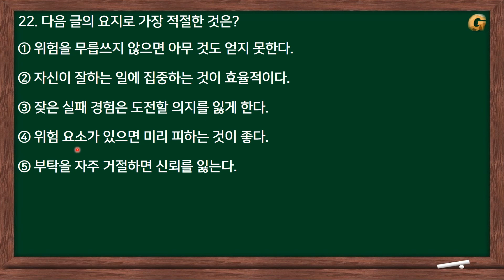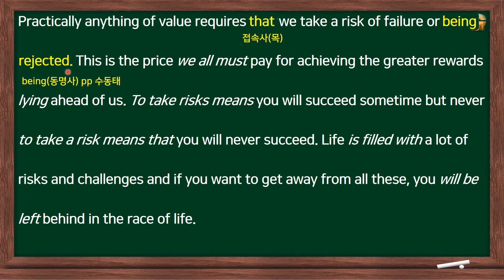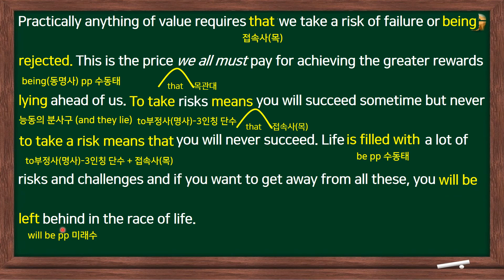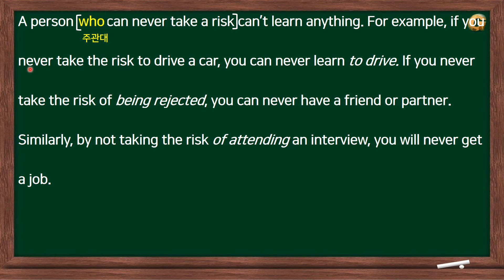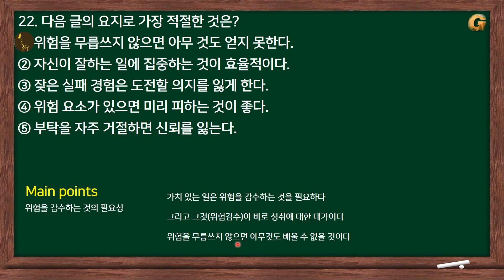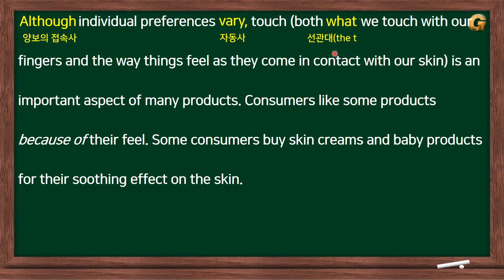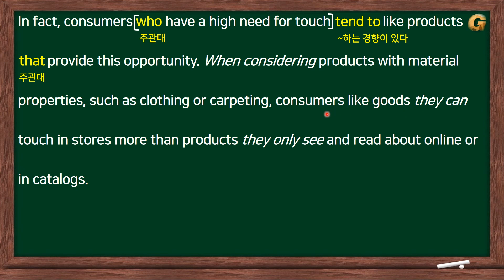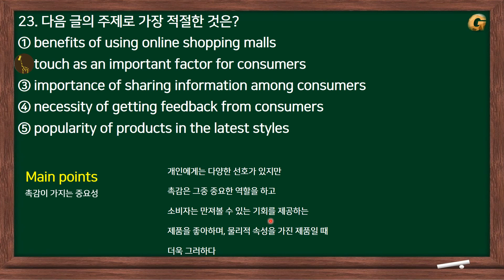2020학년도 3월 고1 모의고사 22~23(요지,주제) / 문항별 요약 포함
20년 3월 시행한 고1 모의고사입니다.
이제 정식으로 고1이 되셨는데
올 한해 좋은 결과 있으시길 기원합니다 ^^

22번 : 00:15
23번 : 06:50